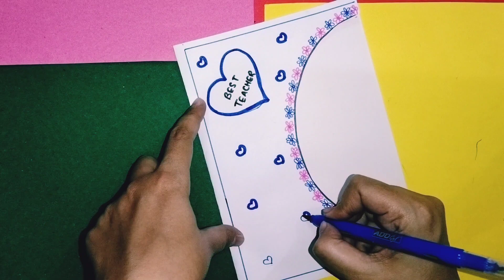Teacher's day Greeting card with white paper/ White paper teacher's day greeting card/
Teacher's day Greeting card/ Easy Teacher's day greeting card